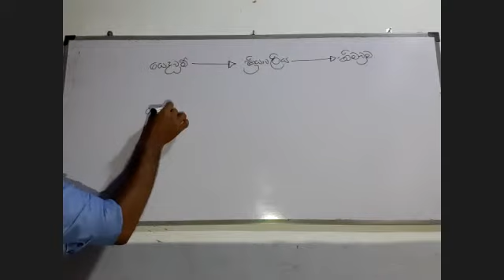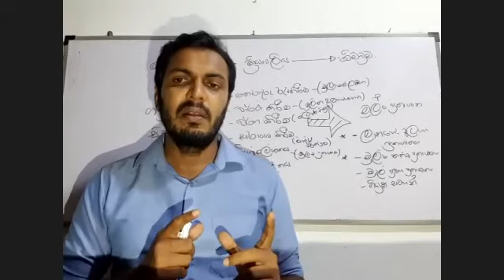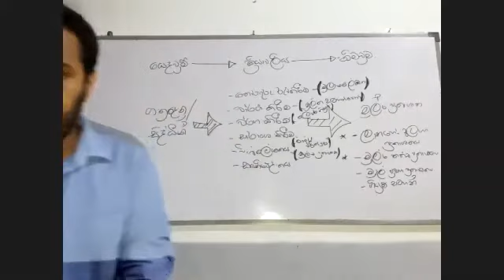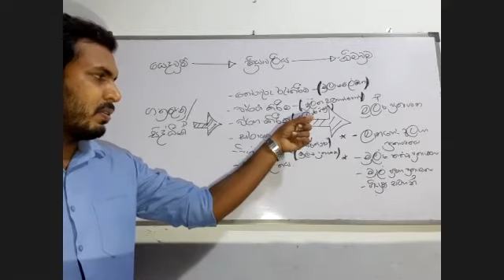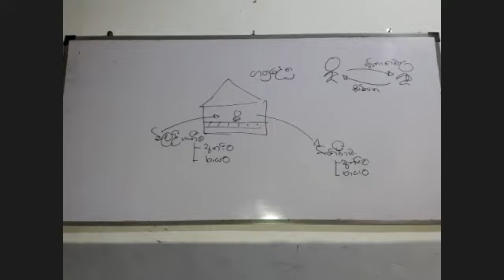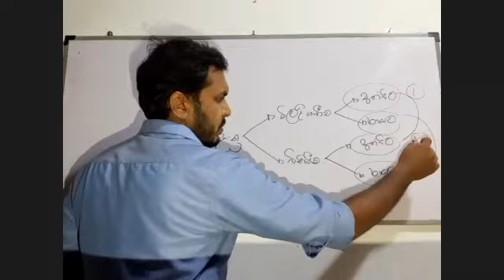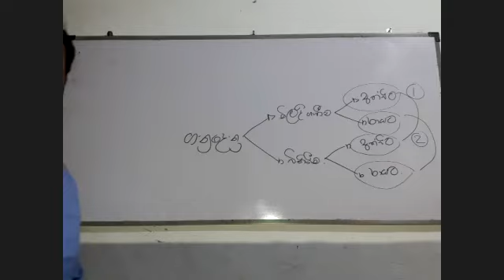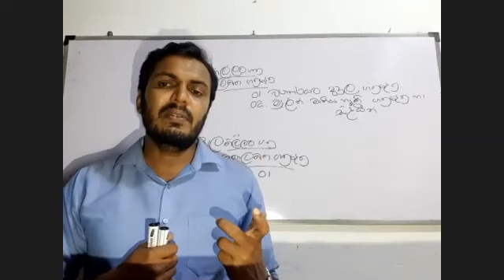ගිණුම්කරණය හැදින්වීම 02